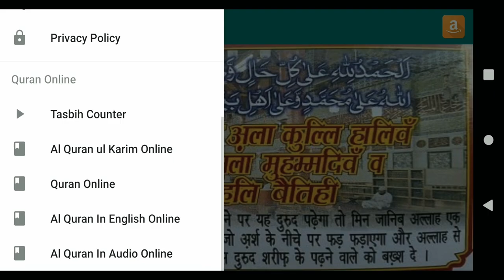Islamic Darood Sharif (दरूद शरीफ हिंदी में ) App